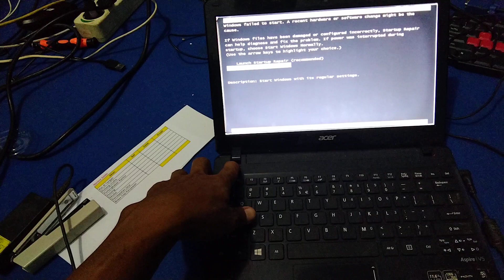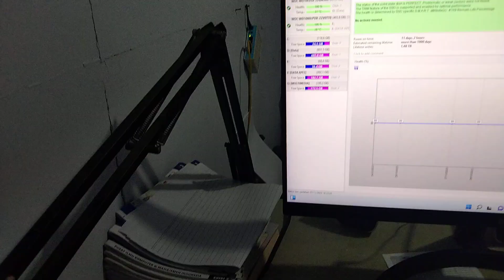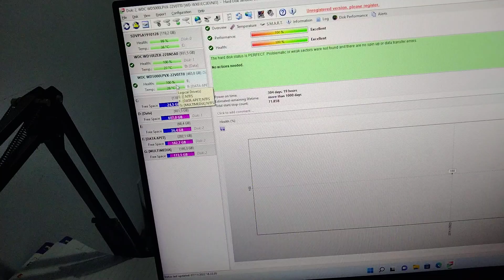Netbook Acernya Rusak Agak Parah Ini. Motherboard, Layar, dan Keyboard Kemungkinan.